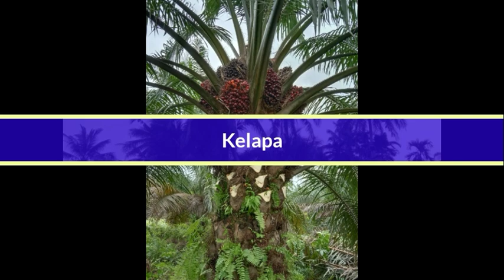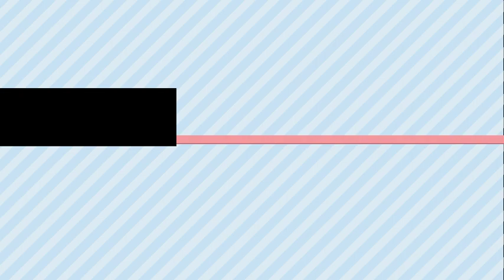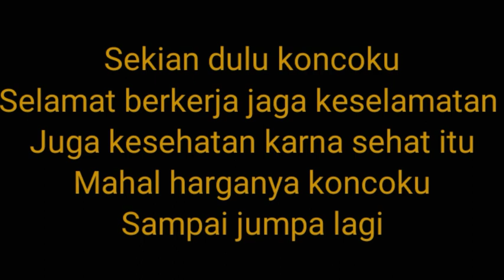Memanen sawit di tanah gambut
Memang bayak perbedaan koncoku memanen sawit  di tanah gambut,  dan di tanah kering. Memang byak perbedaan memanen sawit di tempat kering atau dataran tinggi konco. Dengan di tanah gambut banyak rekosonya